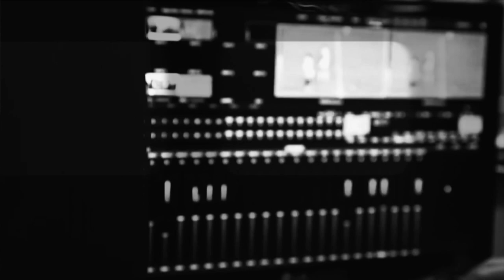Jimmy Castilhos entrevista a Fer Vázquez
El músico en Punta del Este